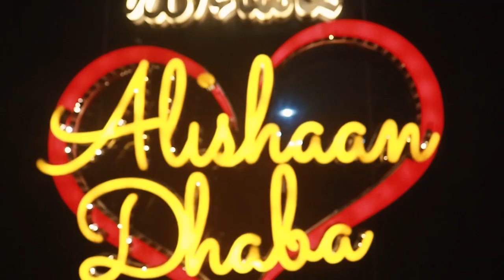चॉपर से टोइंग कर्मचारियों पर हमले की कोशिश,मारपीट में एक घायल || Islamuddin Khan Aapka Prahar Times